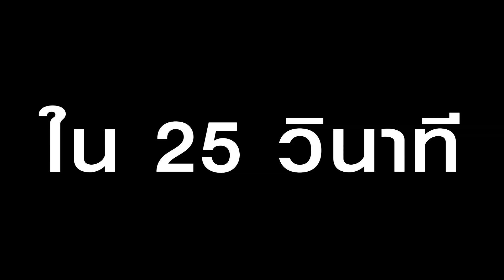25 วินาที พิสูจน์ตัวจริง FC Raptor !!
25 วิ กับเพลงฮิตในสายเลือดตลอด 25 ปี!!!
มาๆใครจะเป็นตัวจริง FC Raptor

"Raptor evolution concert 25 ปีไม่มีเกรงใจ" แล้วถ้าท้าให้เหล่าแฟนคลับ บอกชื่อเพลงของแร็พเตอร์ภายใน 25วินาที  ใครจะสมองไวความจำเริ่ด ตอบได้เยอะสุด มาลุ้นกันจ้า  แล้วอย่าลืม 7 ก.ย.นี้ มาสนุกสุดเหวี่ยง เก็บทุกภาพจำในคอนเสิร์ตกับ Raptor ด้วยกันนะ

คำเตือน : พลาดครั้งนี้ไม่มีอีกแล้ว!!